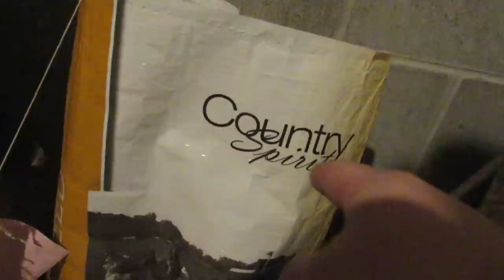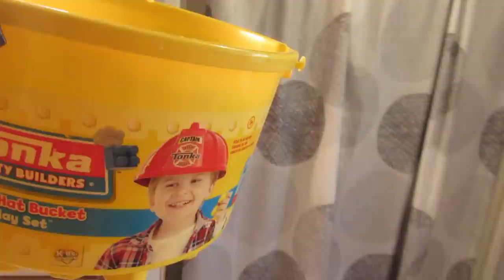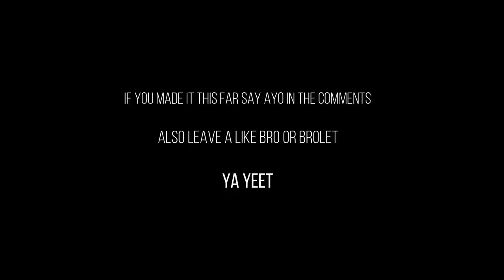TAKING CARE OF JERRY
this is just off the wall...